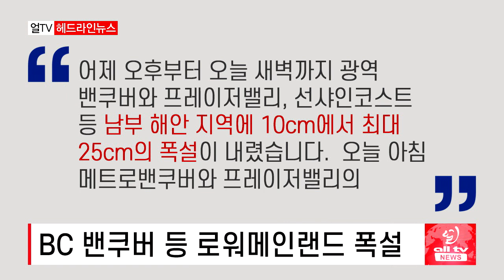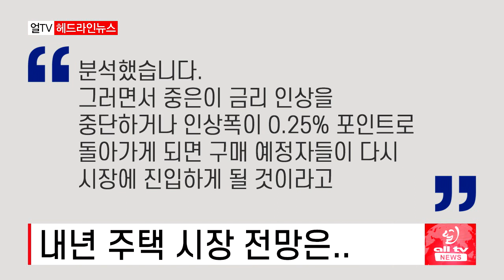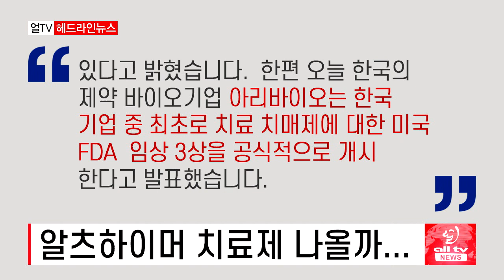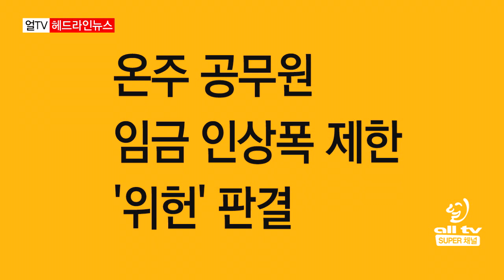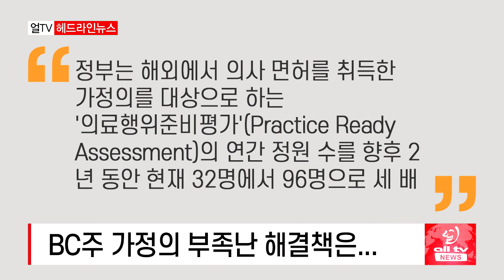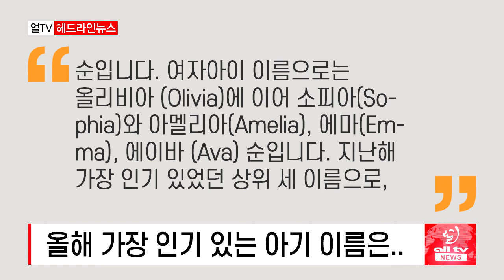BC 폭설에 피해 속출 - 2022년 11월30일 (수)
BC 밴쿠버 폭설..
내년 주택 시장 전망은..
알츠하이머 치료제 나올까..